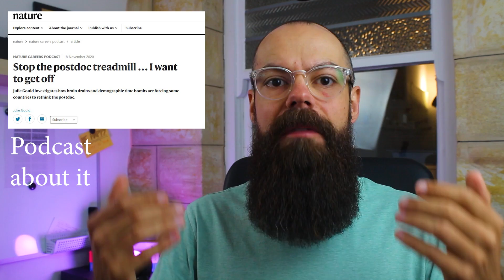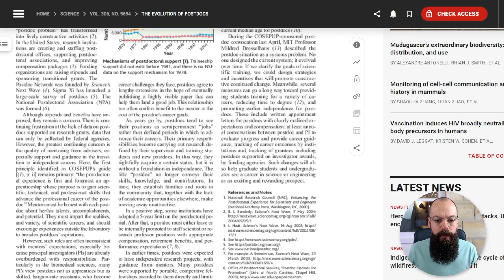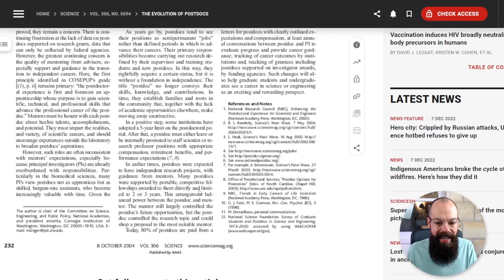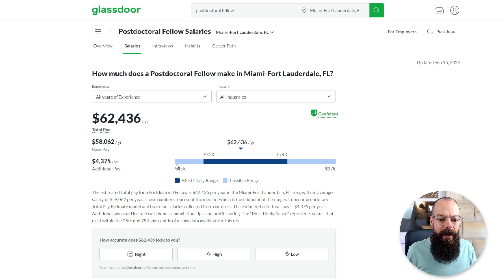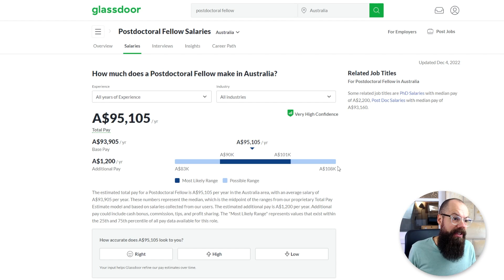What they don't tell you about Post Docs [Make them work for you]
In this video I share with you the truth about doing a postDoc and whether or not a postdoc is a good thing to do after your PhD. It can be – but with some careful planning.

▼ ▽ TIMESTAMPS
0:00 – PostDoc treadmill
4:86 – Escaping
6:23 – Payment
8:14 – A make or break moment

▼ ▽ TOOLS